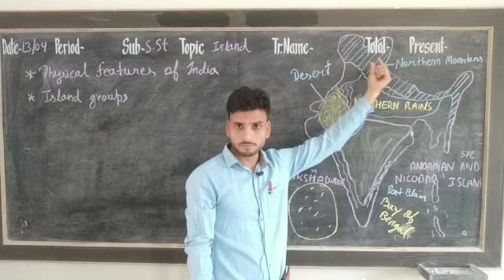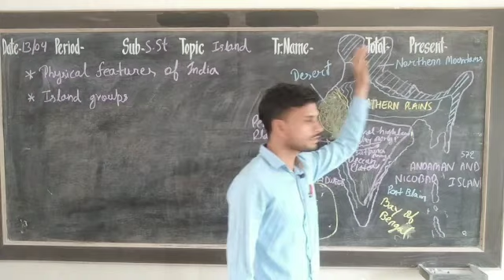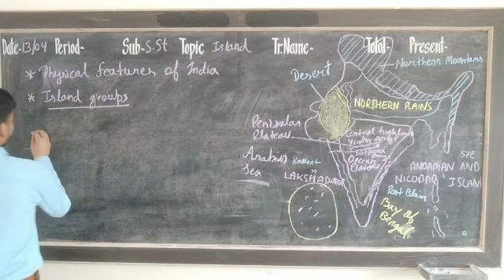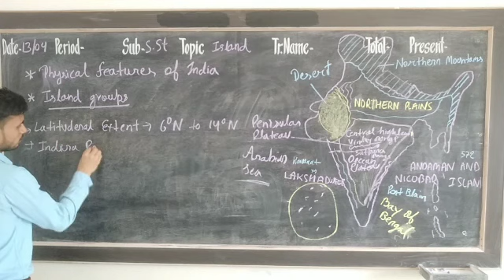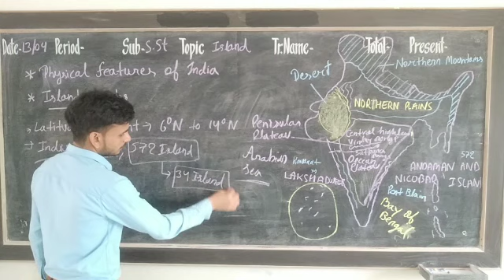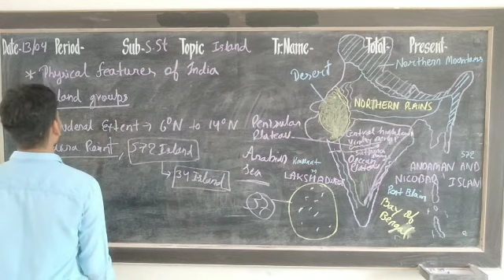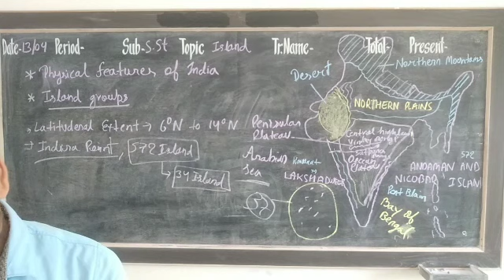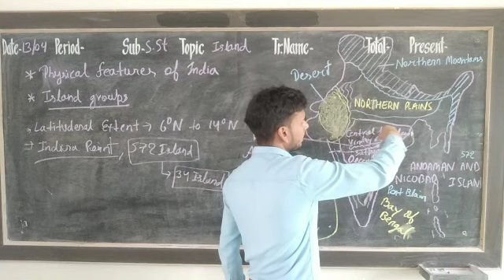13 April 2021 class -9 geography chapter 2